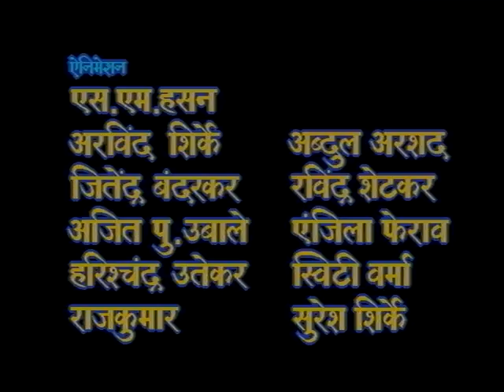Lok Gatha ( The Truth Of Cow ) Bhimsain Hindi/1994/Colour/22 min Part 1